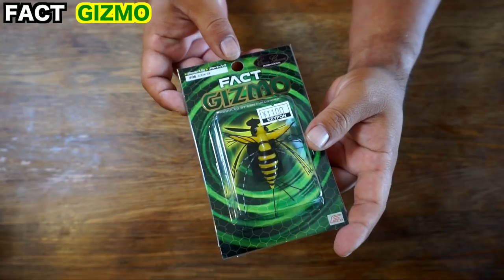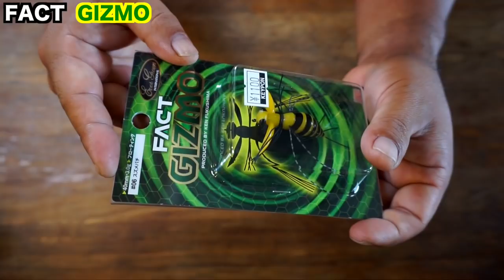オオスズメバチ型ギミック満載の福島健プロ監修「FACT ギズモ」購入レビュー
ＳＵＢ！オオスズメバチ型ギミック満載の福島健プロ監修虫パターン攻略ルアーFASTのギズモがいよいよ釣具屋さんに並んでいましたよ！早速、購入してレビュー、インプレして行きまーす！コンセプトは浮くスモラバって事でこだわりのパターンの特殊なシリコンラバー、猛毒を持つスズメバチのシルエットや浮力にこだわった本体の素材などなど気になるギミック満載です！